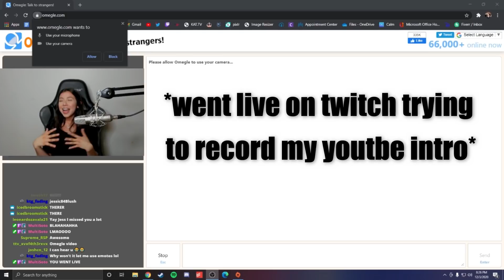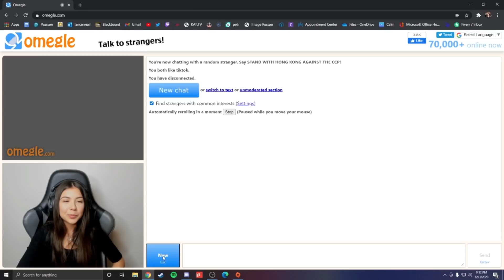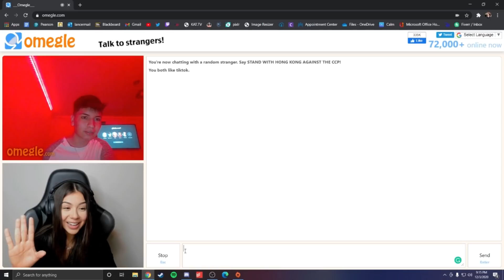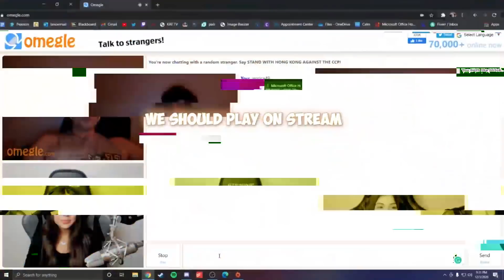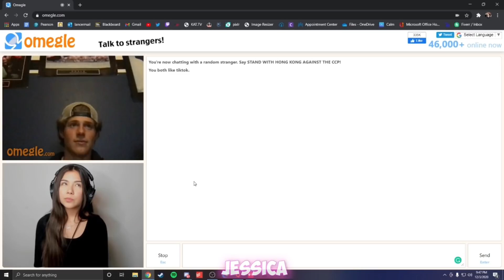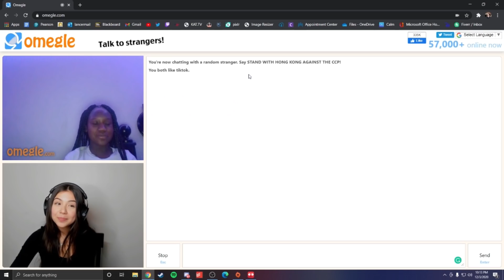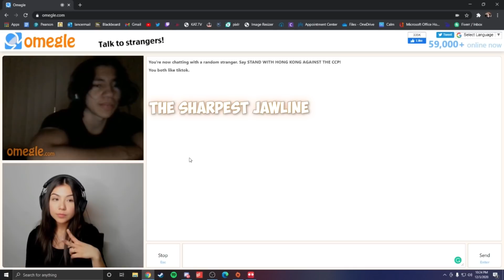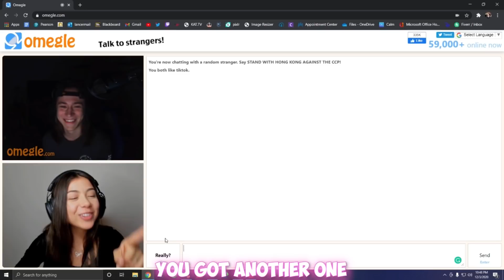WHAT DID I JUST SEE ??!?!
Super excited about this series I hope you all enjoy it as much as I do! I STREAM THE GAMEPLAY ON MY TWITCH Hope you enjoyed :))

♡CREATOR CODE ♡

Use code “JESSICA49” when shopping for V-bucks you buy in the Fortnite Item Shop. The funds earned will help support the improvement of future streams and content like this youtube video! :) It means a lot if you use my code I APPRECIATE ALL OF YOU. I can’t wait to start streaming to youtube as well if it is something you guys would love to see

♡ Socials ♡

♡Questions♡

What did you use to edit/film this video?
♡Footage: OBS Studios
♡Editing Software: Filmora (p lus editor)
♡Thumbnail: PicsArt (free app on app store)

When and at what time do you usually stream o n Twitch?
♡I stream every other day! (Working on a Tuesday/Thursday schedule). I usually begin streams between  12PM-9PM PST: 3PM-12AM EST (I will never start a stream past 9PM PST/12AM EST ).

When do you post to youtube?
If school/work becomes intense I will hold off on streams and youtube uploads until I can get back to my schedule (thanks for being understanding!).